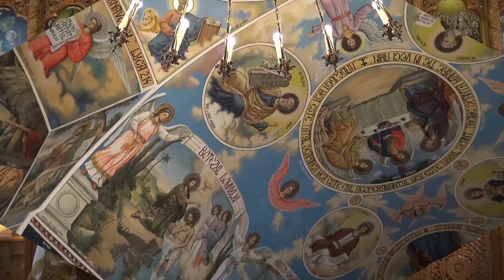Slujba religioasa ortodoxa din 8 martie 2020 cu Preotul Ioan Avram